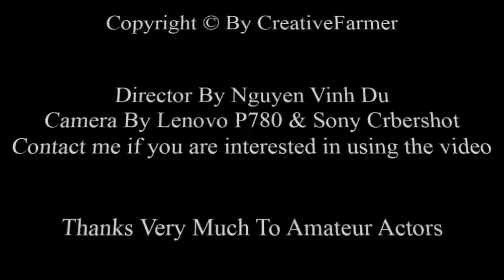Dogs Mating Nature Long Times ★ The Animal World Part 1✔